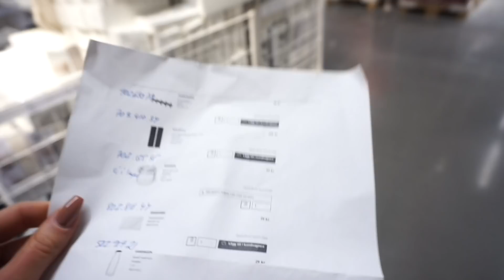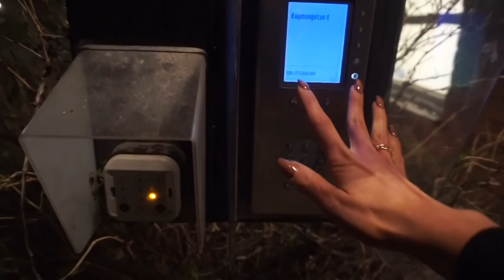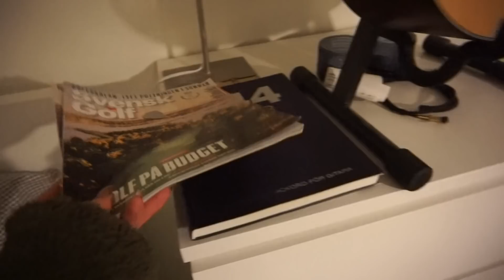APARTMENT-TOUR hos min karl! | VLOGG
Videon är gjord i samarbete med Real Techniques
"SANDRA20" ger 20% på alla Real Techniques produkter hos LYKO
(Koden är giltig i 14 dagar)